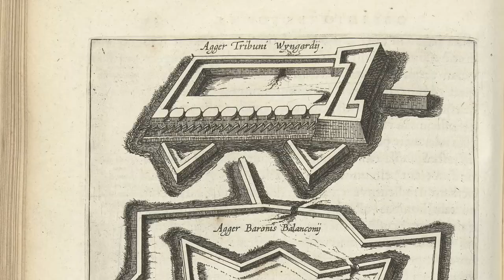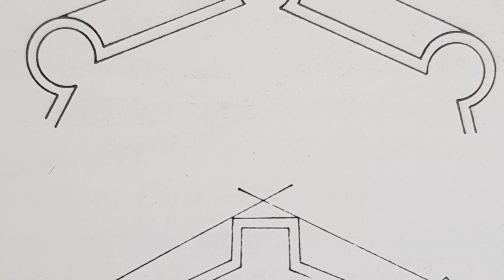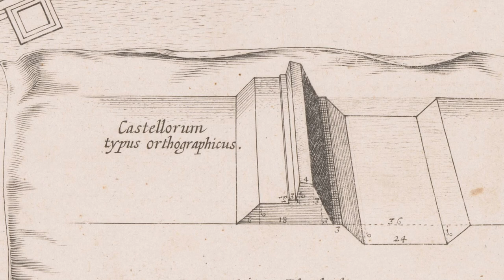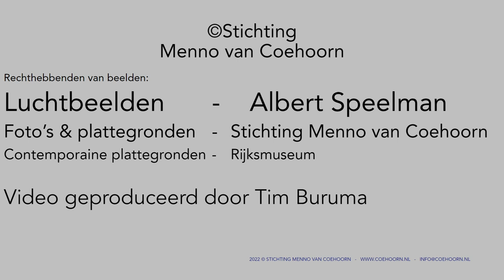Verdedigingswerken uit de 16de & 17de eeuw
Bastions, Courtines, & Ravelijnen. Allemaal onderdelen van een modern verdedigingswerk uit de 17de eeuw. Hoe waren deze verdedigingswerken ingericht en wat waren de gedachten hier achter? Dat gaan we vandaag bekijken.

In deze nieuwe video worden de verscheidene aspecten van verdedigingswerken uit de 17de eeuw uitgelegd zoals; hoorn- en kroonwerken. Enveloppe, beer en bovenal bastions. Dit alles samen vormde het Oud-Nederlandse stelsel gedurende de Tachtigjarige Oorlog. In een volgende video zullen de forten in de kolonies behandeld worden. Een video daarna zal een blik werpen op het verbeterd Oud-Nederlands stelsel en uiteindelijk ook het Nieuw-Nederlandse stelsel dat het product was van Menno van Coehoorn. Die geïnspireerd werd door de Fransman Vauban.

Enkele digitale tekeningen zijn afkomstig van Wikipedia.

Noten:
 1- Langs wal en bastion J. Hoof - pagina 32
2- Zie het beleg van Constantinopel (1453) als voorbeeld. De stenen muren werden wel vernietigd door het nieuwe geschut echter konden de verdedigers zich nog steeds handhaven op het ontstane puin.
3 - Siege Warfare. Dr. Chris McNab - pagina 151
4 - Op de stenen verdedigingswerken werden allerlei methodes toegepast om het effect van het kanon te verminderen of te bestrijden. Deze maatregelen worden omwille van tijd overgeslagen.
5 - Beleg van Pisa van 1500 tekent kentering in - pagina 15 Christopher Duffy
6 - Siege Warfare - the fortress in the early modern world. Christopher Duffy - pagina 11
9 - Zie Pagina 31 Siege Warfare van Christopher Duffy. De Verona bastionen hadden aarde binnenin.
10 - De Tachtigjarige Oorlog, van opstand naar geregelde oorlog - NIMH. Pagina 112
12 - Vesting - Stichting Menno van Coehoorn - pagina 10
17 - Deze dwangburchten hadden ondermeer als doel om de lokale (stads)bevolking in toom te houden. Ze zouden ook als laatste wijkplaats kunnen dienen.
18 - Vesting - Stichting Menno van Coehoorn - pagina 10
21 - Terminologie verdedigingswerken - Stichting Menno van Coehoorn pagina 12 - wanneer deed de beer zijn entree?
23 - De flanken van de bastions waren in een optimale situatie niet verder uit elkaar dan 225 meter. Dit was namelijk het effectieve bereik van een contemporaine* musket.